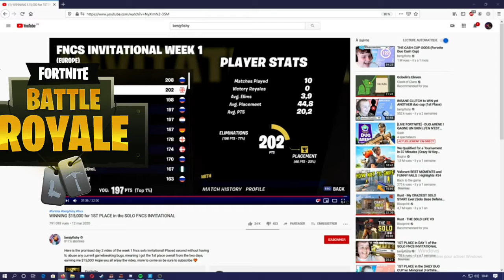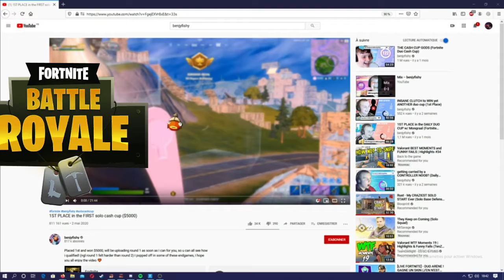ANALYSE DES FINS DE ZONES DANS FORTNITE